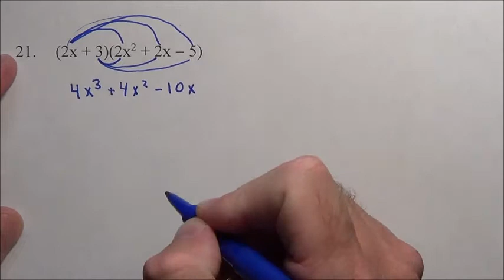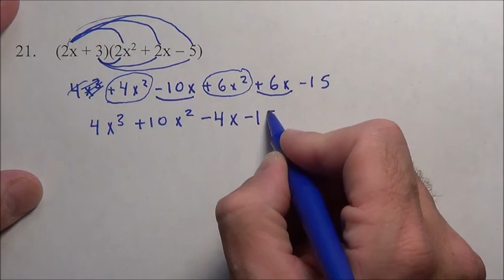Trig 1-2 #21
Trig 1-2 #21 explained